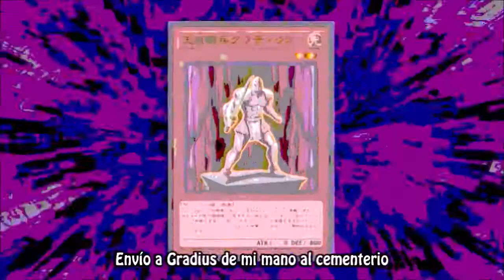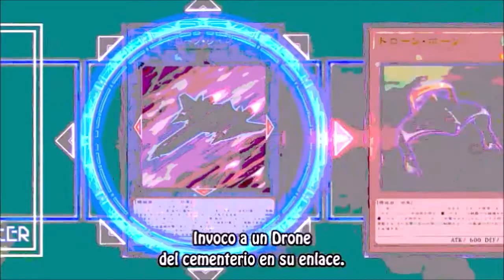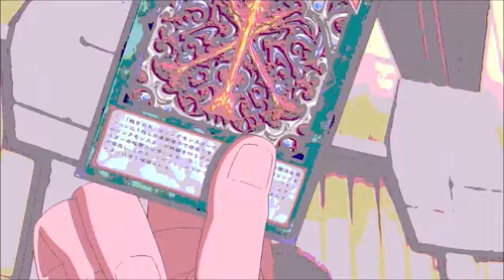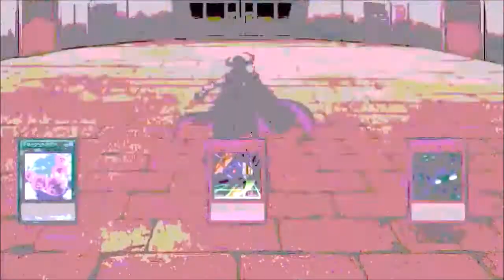AMV - Ignis of light (Lightning) VS Blood Shepherd (Kengo Dojun)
Songs: Dragonforce - Fields of Despair

Anime: Yu-Gi-Oh! VRAINS episodes 79 - 80

La verdad ya tenia este video desde hace meses pero por ciertas circunstancias hasta hoy pude subirlo, tengo pendiente algunos como estos por lo que los subiré entre semana, así que de momento el canal sera de esto.